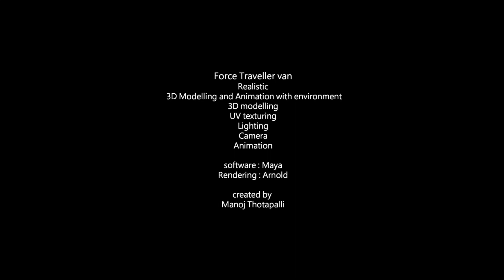Realistic 3D Modelling and Animation of FORCE TRAVELLER VAN with environment set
3D Modelling , texturing and Animation of Force traveller van with environment set
concepts : 3D Modelling, UV texturing, lighting, camera, Animation
software : Maya
Rendering : Arnold
created by Manoj Thotapalli